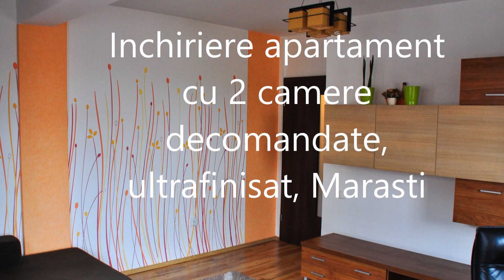Inchiriere apartament cu 2 camere decomandate, ultrafinisat, Marasti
Welt Imobiliare va ofera spre inchiriere apartament cu doua camere, decomandat, in cartierul Marasti. Acesta se afla intr-o constructie noua si este compus din doua camere, bucatarie, baie, hol si un balcon. Se inchirieaza complet mobilat si utilat modern, iar in pretul chiriei este inclus si un loc de parcare.